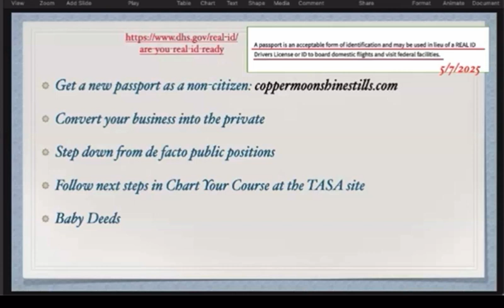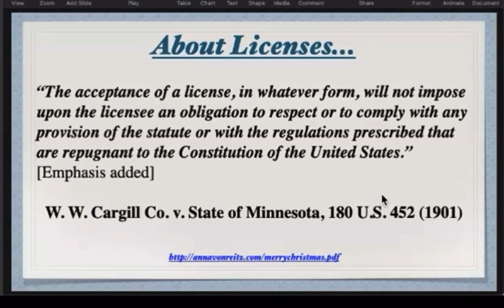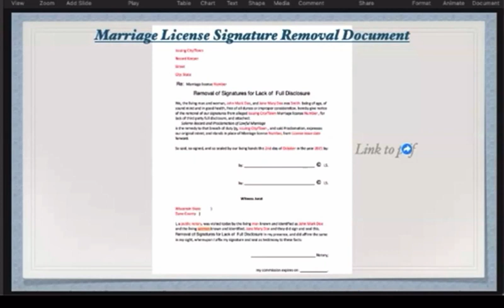For Newly Declared Americans Only!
WELCOME to The United States of America - the podcast!

This is a snippet of information for newly declared Americans to work on as a priority when coming home.

Michelle teaches this long format class every Tuesday on California at 1pm EST and 11am PST.

There is great love here for you.